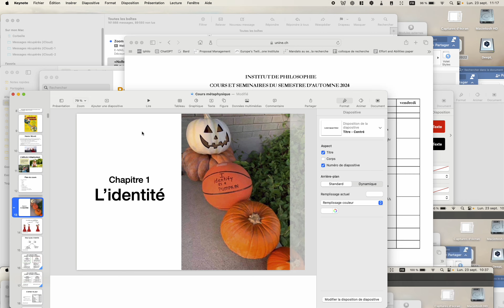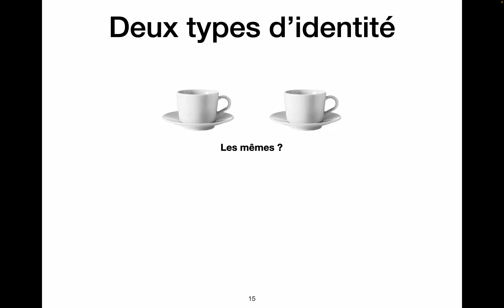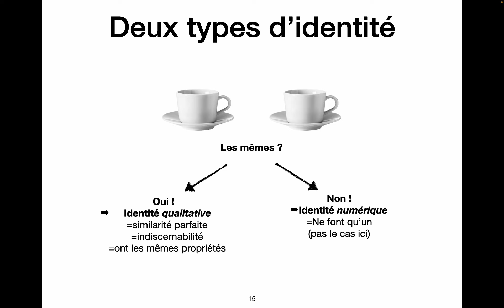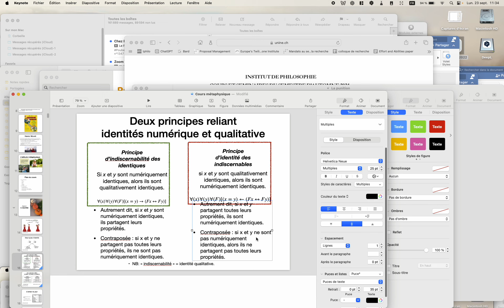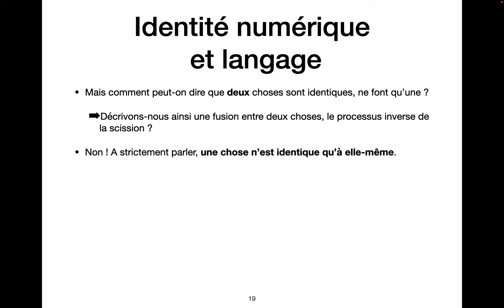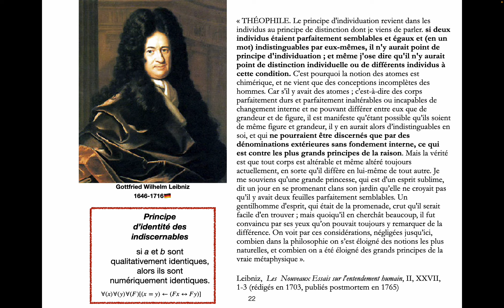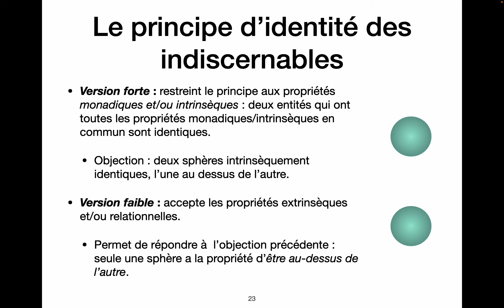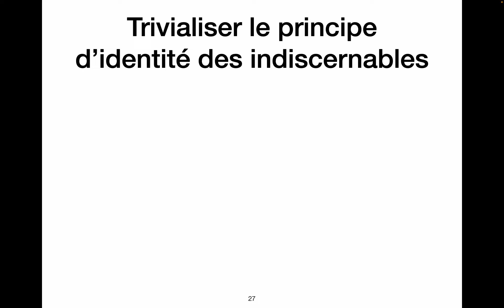Métaphysique 2024, cours 1 partie 3